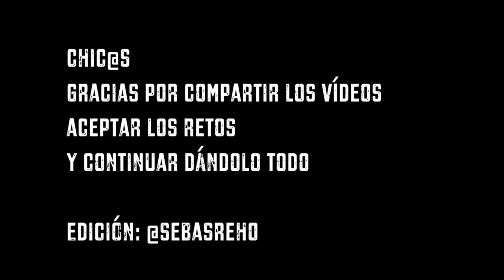RR3 Cuarentena COVID-19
El aislamiento obligatorio nos ha llevado a redefinir muchas cosas, entre ellas nuestros entrenamientos y momentos para compartir con otros. Pero de esta hay que salir fortalecidos para volver a nadar, correr libremente y tragar kilómetros como si no existiera mañana...

Entrena con nosotros, con la familia RoadRuners 3.

¡Contáctanos!

(Recuerda) Hazlo por Tri 🏊 🚴 🏃

Todas las edades, todos los niveles